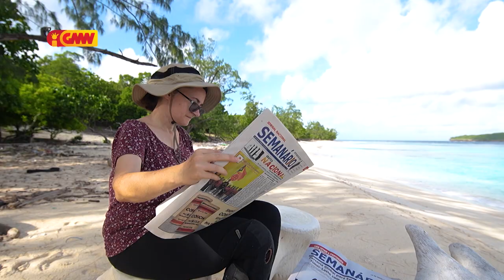ID GMN TV 2024